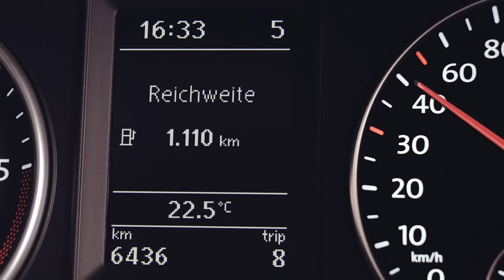Der Caddy: Sparsam im Verbrauch. Kraftvoll auf der Straße.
Der Caddy geht mit gutem Beispiel voran. Denn die neue Motorengeneration mit serienmäßiger BlueMotion Technology besticht nicht nur mit geringem Kraftstoffverbrauch sondern auch mit herausragender Laufruhe.